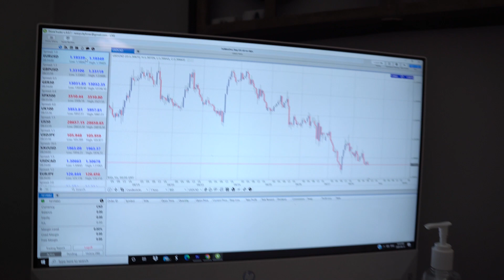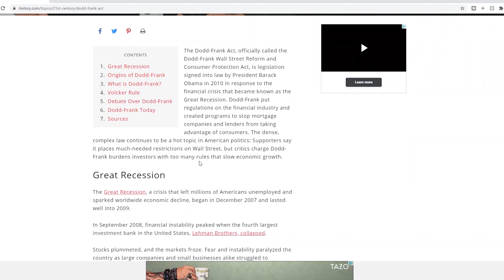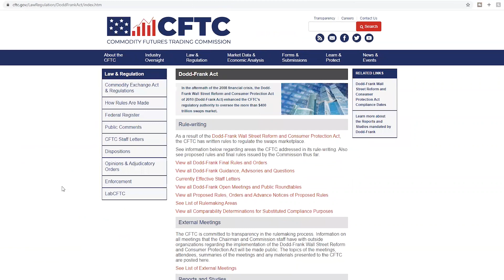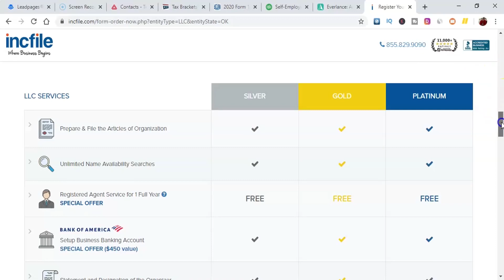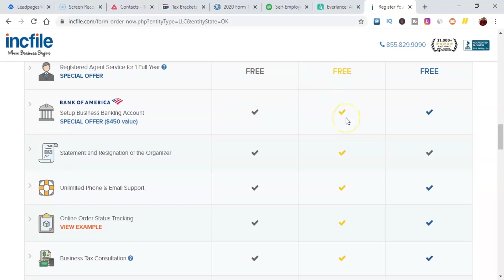Forex Trading Rules for the United States (Part 1)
Hey guys, this is part 1 of a 2 part video covering the trading rules for forex in the united states. Gonna leave time stamps for the lazy ones lol.
Time Stamps
3:37-5:37 Regulated Broker(Why it is in you best interest)
5:39-6:38 Dodd Frank Act(USA Forex Rules Set after Financial Crisis 2008)
7:13-7:37 Institutions That Regulate(CFTC, NFA)
11:48-13:08 Clips of Youtubers( Jeremy Cash, Frosty-T, Adrean Miller, Kou Success Lee Fx)